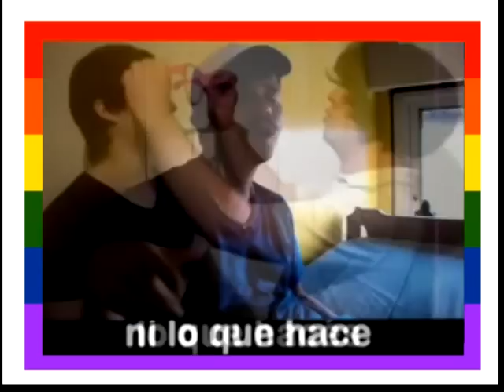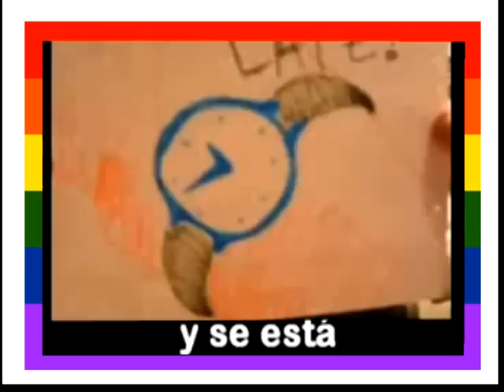FUCK YOU HOMOFOBIA